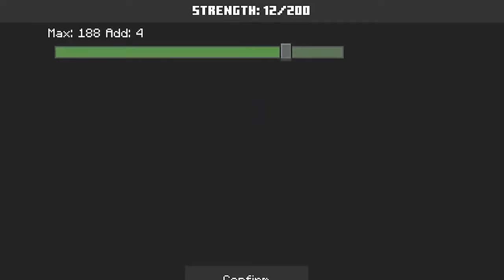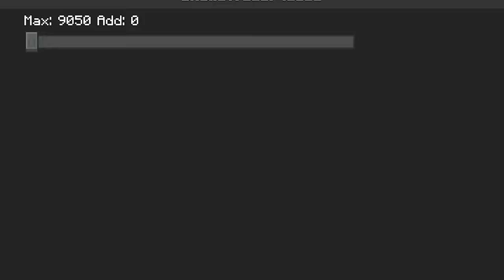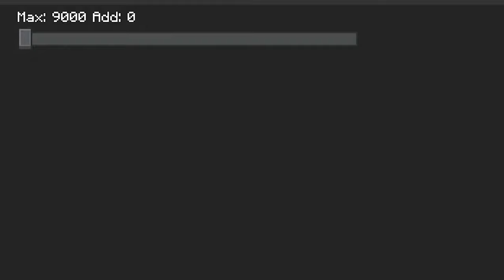SOBREVIVI 100 DIAS NO JUJUTSU KAISEN MINECRAFT!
No vídeo de hoje eu vou mostrar como sobrevivi a 100 dias no Jujutsu Kaisen Minecraft!